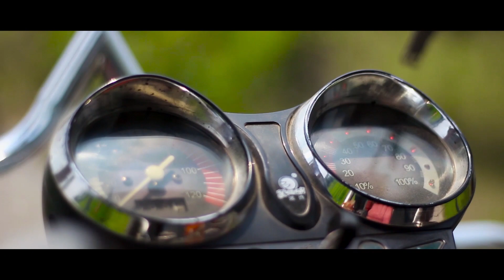Kono Mane Nei To_New Shakib Khan_Khushi_Ariful Islam Arfin